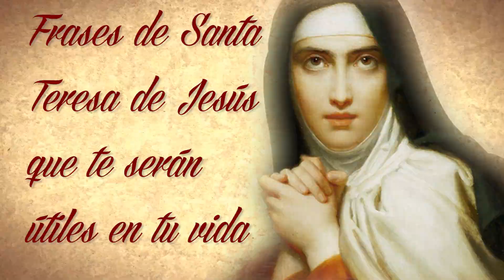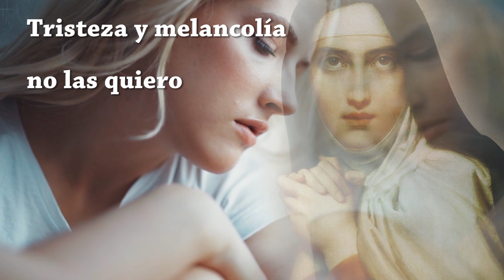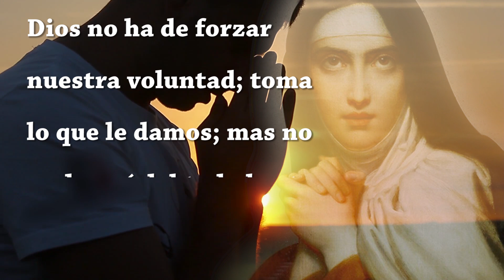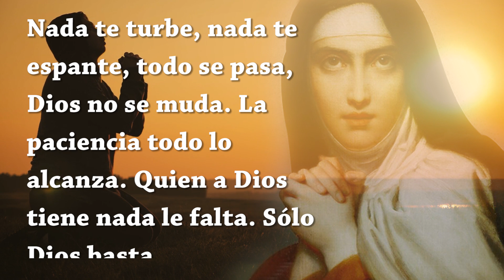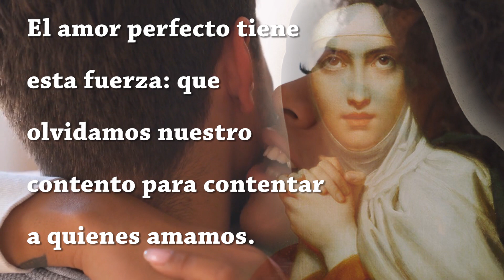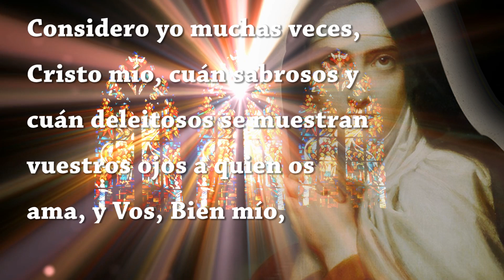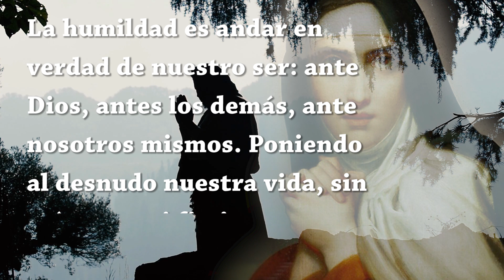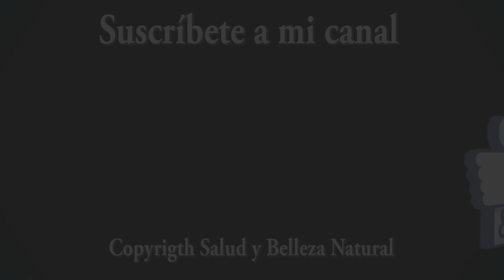FRASES DE SANTA TERESA DE JESÚS que te serán útiles en tu vida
Monja y fundadora de la Orden de Carmelitas Descalzas, Teresa Sánchez de Cepéda Dávila y Ahumada, más conocida como Santa Teresa de Jesús fue una escritora y mística.

A los 13 años se quedó huérfana de madre y a los 20 años decidió seguir la llamada de Dios y entró en el convento de la Encarnación. Pero el gran momento de su vida fue cuando Teresa vivió una experiencia mística a los 39 años al contemplar la imagen de un Cristo.

Fue beatificada en 1614 y canonizada en 1622. Se la considera una de las grandes maestras místicas de la vida espiritual de la Iglesia.
Nos dejó muchas frases para recordar, y que debemos tener presentes todos en nuestra mente, para poder aplicar en nuestra vida.

Música: Til Death Parts Us de la galería de audio para creadores de YouTube libre de derechos